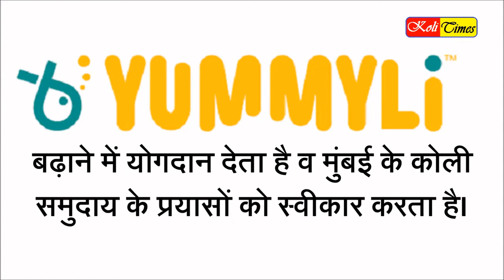Mumbai | Actress Varsha Usgaonkar apologises after Koli Community object to ad on fisherwomen